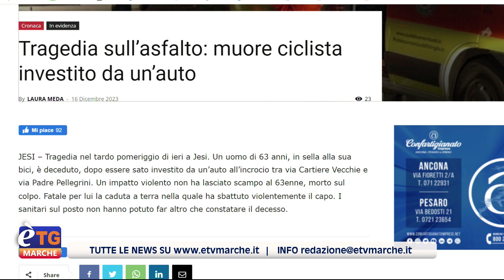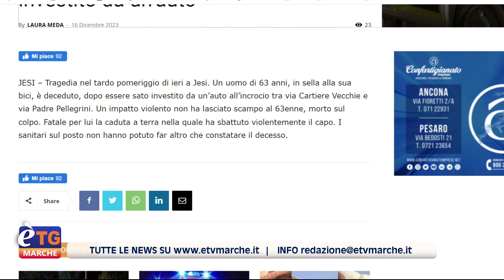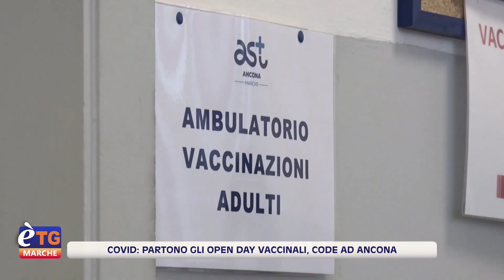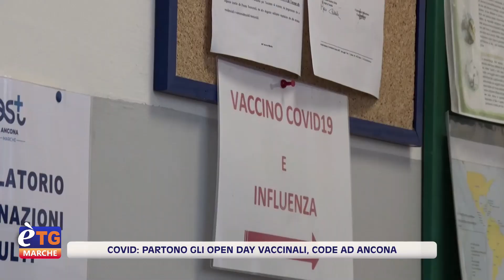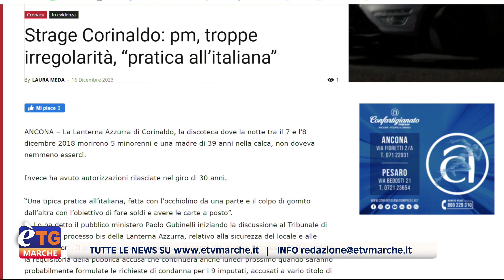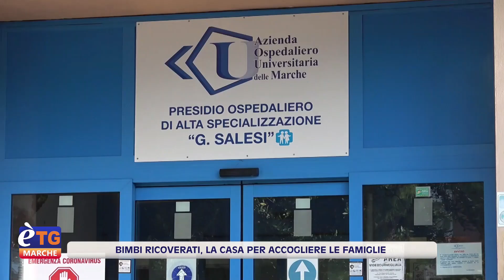E’tg Marche 13.20 16/12/2023